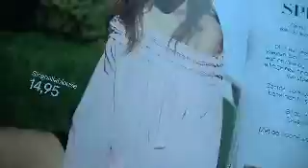Ro Eva en Lo onderweg naar de operatie (Deel 4)(2014)